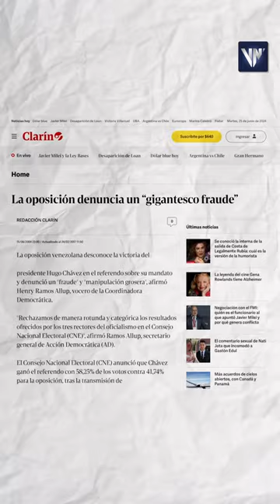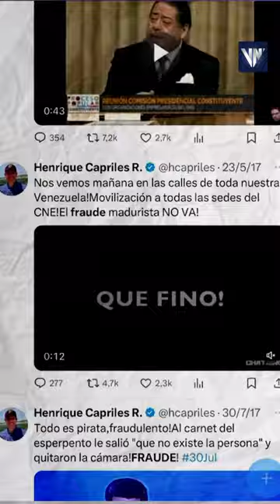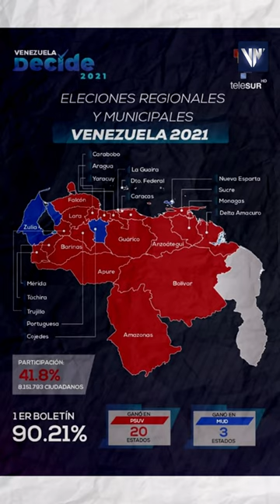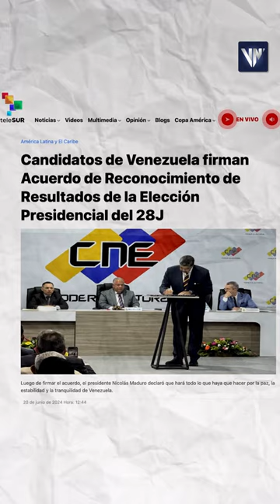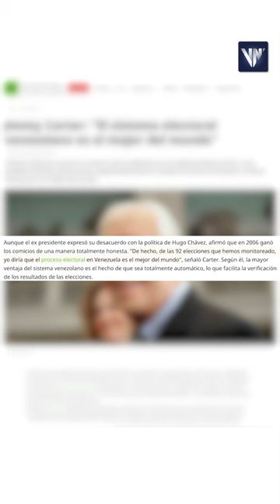El "fraude electoral" como estrategia política de dirigentes de la oposición de Venezuela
La periodista Emma Carolina Agurto, en un micro publicado en Venezuela News, muestra cómo figuras políticas opositoras en Venezuela, como Henry Ramos Allup, Henrique Capriles Radonski, María Corina Machado y muchos otros líderes opositores usaron la estrategia de afirmar que hubo "fraude" en los resultados electorales en 2004, 2013 o 2017, como forma de causar tensión en el país. Dos candidatos electorales (Edmundo González, apoyado por María Corina Machado, y Enrique Márquez) se negaron recientemente a firmar un acuerdo presentado por el CNE para reconocer los resultados de las elecciones presidenciales del 28 de julio.

USDT o Bitcoin (BEP20): 0xef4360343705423a24119205eeb1de2a10fd23f4